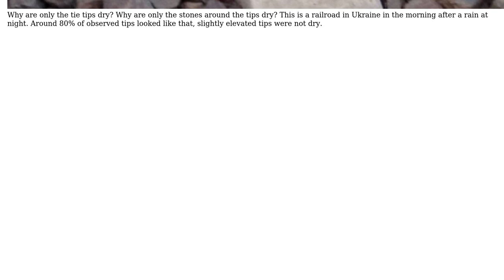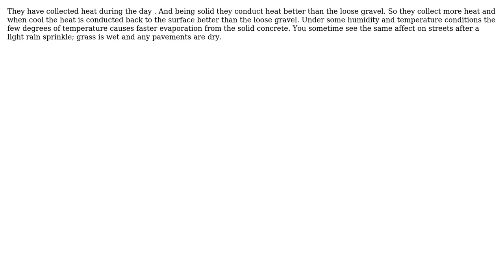Engineering: Why railroad concrete tie tips become dry first after a rain? (2 Solutions!!)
Engineering: Why railroad concrete tie tips become dry first after a rain?

With thanks & praise to God, and with thanks to the many people who have made this project possible! | Content (except music & images) licensed under CC BY-SA | Music | Images & others | With thanks to user Transistor user Sashko Lykhenko user blacksmith37 and the Stack Exchange Network Trademarks are property of their respective owners. You are responsible for your own actions.